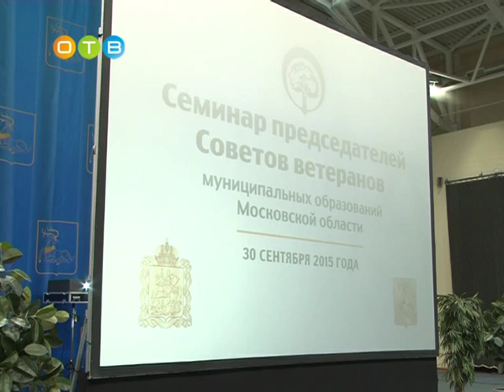Ветеранские организации района обсудили планы на будущее